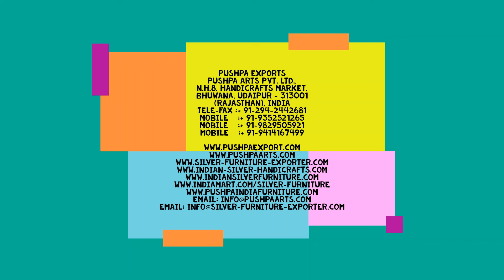White Metal Lion Cabinet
This white metal wooden carved cabinet is made up of hard wood and carved with intricate lion design. This Wooden cabinet will add a touch of style to your home and will give your guests something special to look at when they come to visit you. You can use this carved wood cabinet to put your television on it in your living room, so your guest will admire it. Our artisans have specialized in making solid wood kitchen cabinets, you can put your crockery in it. These solid wood cabinets are very durable and can last for many years if taken care properly.

1. Silver Furniture
2. White Metal Furniture
3. Brass Furniture
4. Meenakari/Enamelled Furniture
5. Wooden Furniture
6. Antique Reproduction
7. Bone Inlay Furniture
8. Mother of Pearl Furniture
9. Marble & Stone Inlay Products
10. Garden Furniture
11. Glass Inlay Furniture
12. Semi Precious Stone work

(Rajasthan), India
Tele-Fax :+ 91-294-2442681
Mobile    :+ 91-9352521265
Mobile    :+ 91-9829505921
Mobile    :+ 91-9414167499